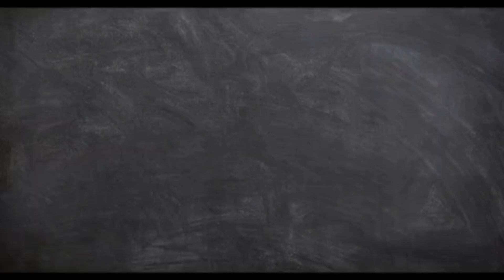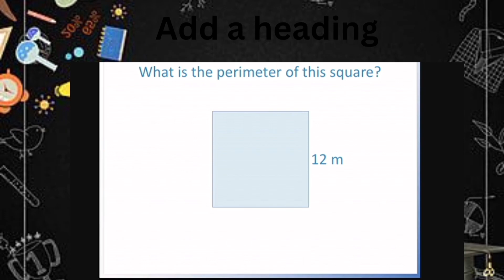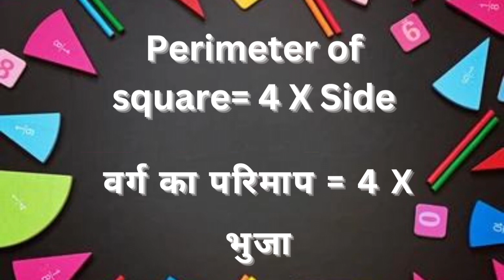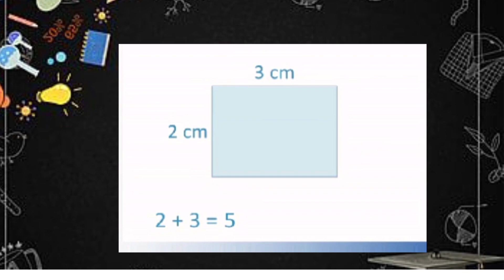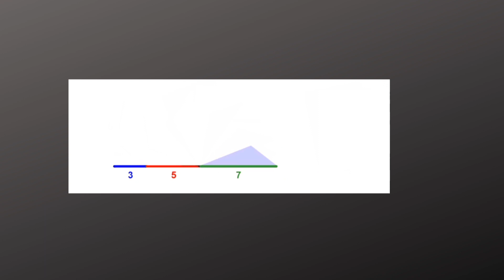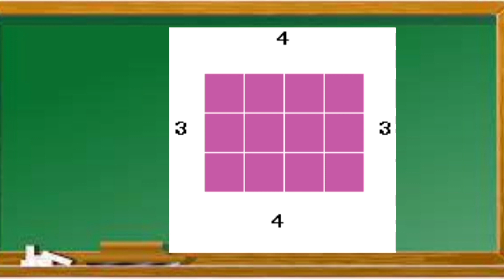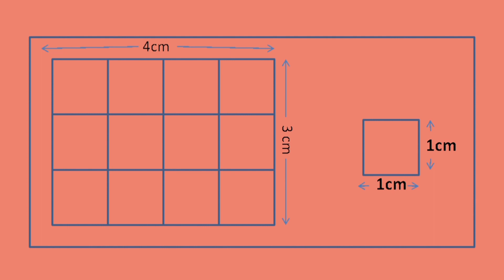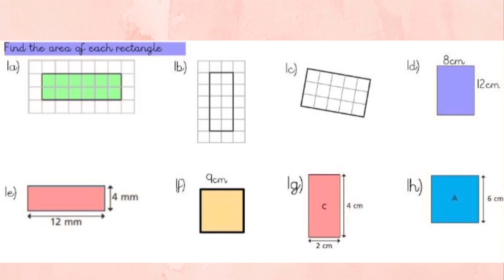Maths, Class 4 Ch -13- खेत और बाड़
Created by Bharati Verma, Tanuja Rani